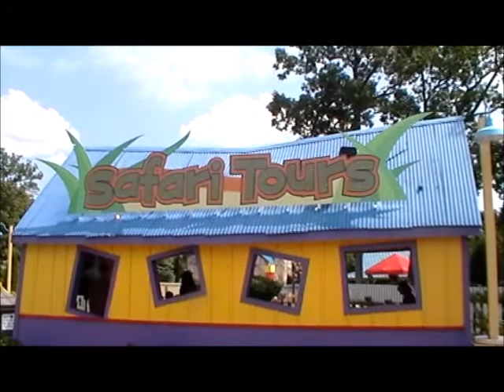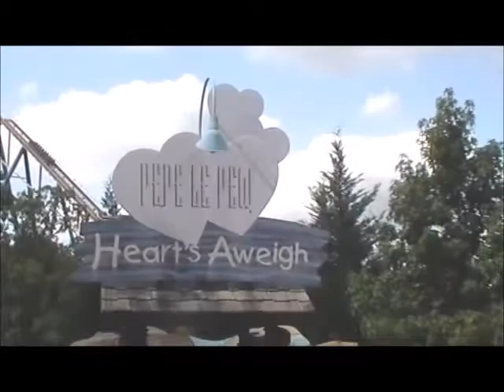Six Flags 2011 B